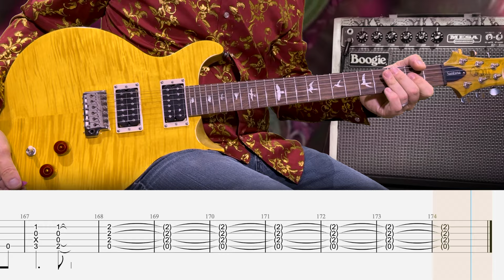Santana - Black Magic Woman - Backing Track (No Guitar) - Guitar Tab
Get access to all of my backing track videos by becoming a patron

       ▶  ISOLATED TRACKS
        +  MORE

*** Printable Tab unavailable for this song ***

Intro: 0:00
Solo 1: 0:40
Organ Solo: 1:08
Verse 1: 1:24
Verse 2: 1:48
Solo 2: 2:12
Verse 3: 3:00
Interlude: 3:23
Outro: 3:44